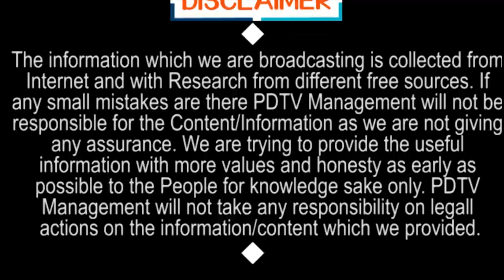Muncipal Elecctions Results| YS Jagan | YSRCP Celebrations | మొదలైన వైసీపీ సంబరాలు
మొదలైన వైసీపీ సంబరాలు